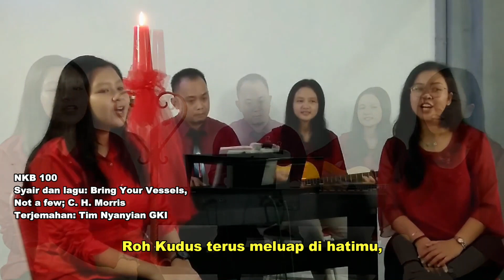NKB 100 Rindukah Engkau Mendapat Berkat Tuhan | Widha, Dinda, Christi & Hadi K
NKB. 100 - Rindukah Engkau Mendapat Berkat Tuhan
Terjemahan: Tim Nyanyian GKI

Cover oleh : Widha, Dinda, Christi & Hadi K